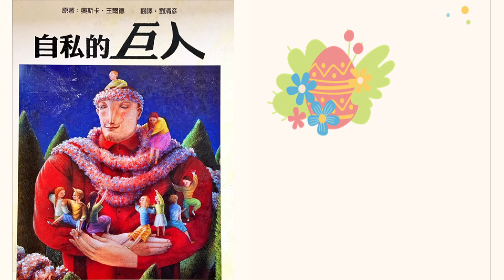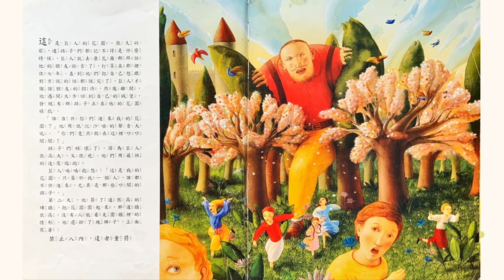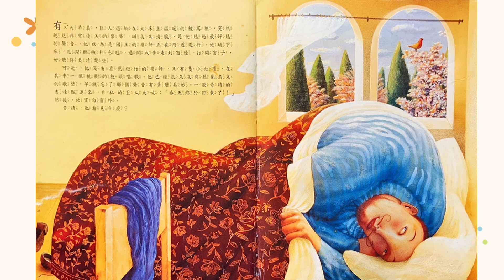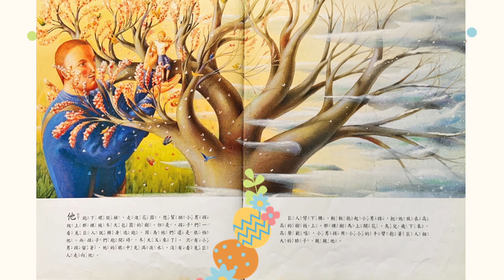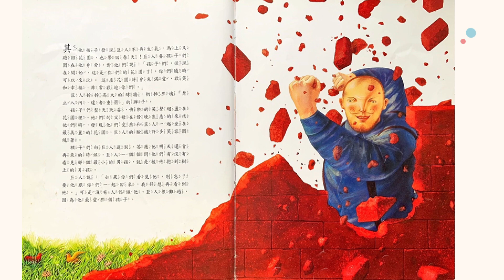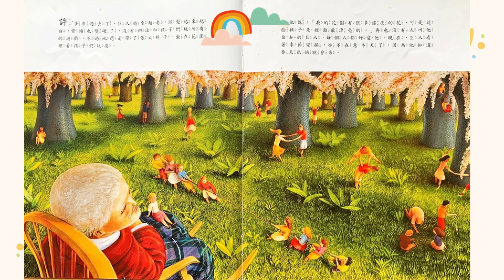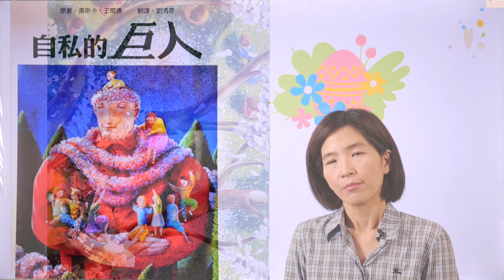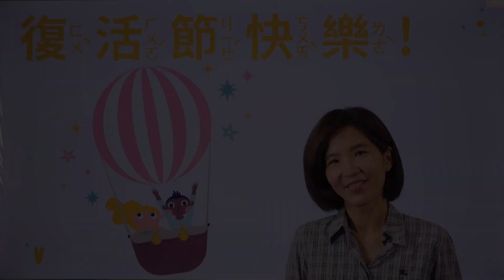線上兒童崇拜 (幼兒)_復活節 / 莉玲老師_20220409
線上兒童崇拜｜20220409
鼓勵家長每週與孩子一起分享聖經真理，
帶領孩子在生活及家庭中，領受上帝的話語、活出天國的價值！
持守奉獻，進入蒙福人生的法則！
想成為上帝兒女？快留言告訴我們！
豐富課程等你報名，快來下載週報吧！
士林靈糧堂新媒體平台